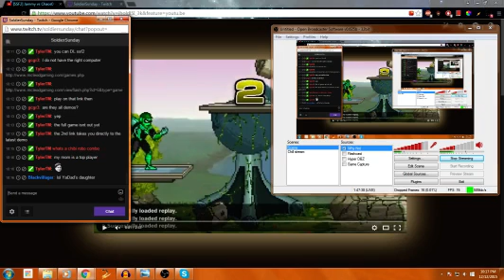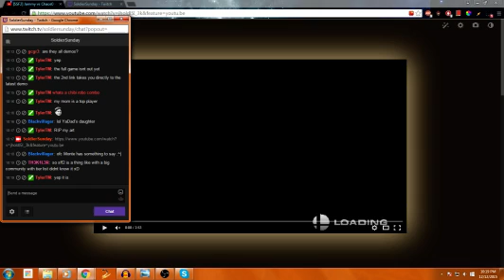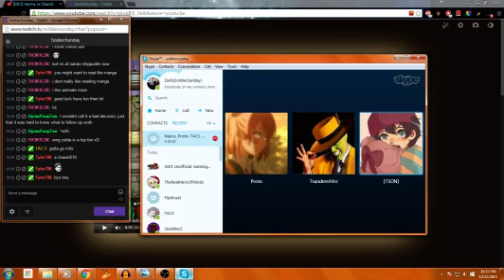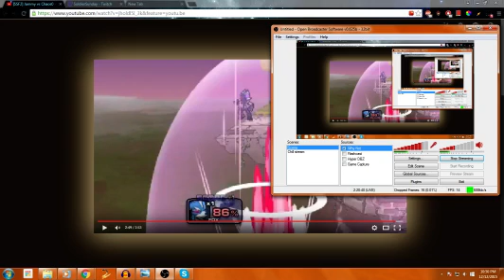FlashCast #2(SS, Afro, Proto, Tac3, TSON, Marss)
Episode 2!